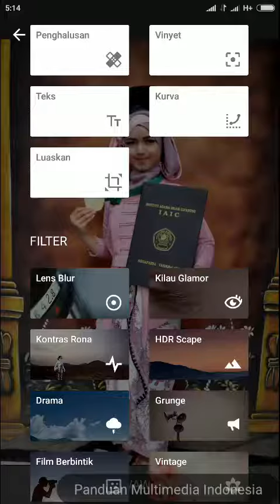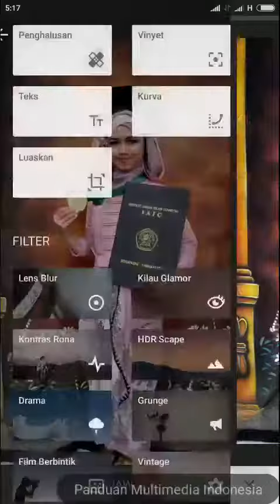Panduan MI Snapseed Ke 10 # Filter Kilau Glamor Bahasa Indonesia